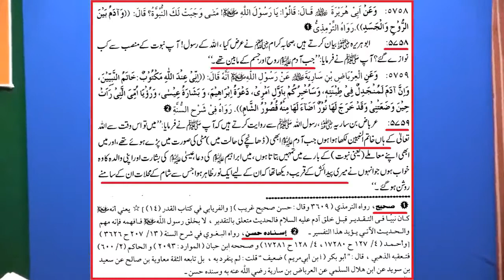Nabi A.S ki walida ka khwab men noor dekhna Ilmi Jawab by Engineer Muhammad Ali Mirza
Name
04-Oct-1977
Academic Qualification
Interest & Objective
Dawat-e-ISLAM & Unity of Ummah
Occupation
General Manager (Grade-19)(Defence Ministry, Govt. of Pakistan)
Hometown
Jhelum City (Punjab)
Country
Pakistan